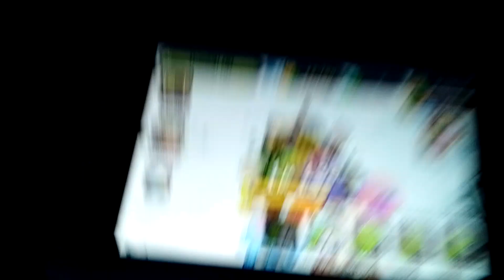my singing monsters with green devil 💚